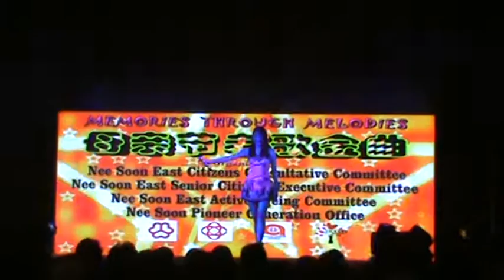嘉敏－今天不回家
地点：Nee Soon East CC 制作单位：旅者歌台 乐队：琴弦 灯光音响LED：狮城